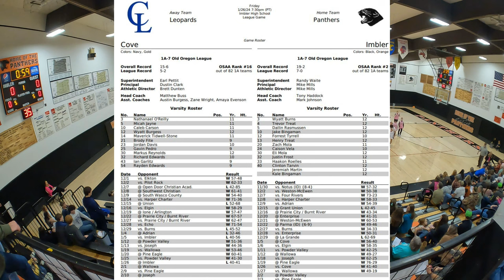Cove vs Imbler Game of the Month